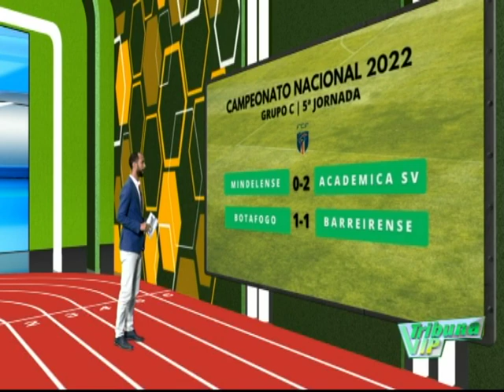Mindelense perde frente à Académica (0-2) e está fora do campeonato nacional